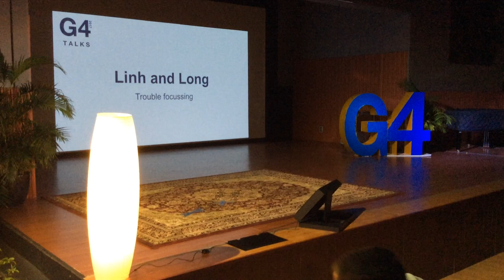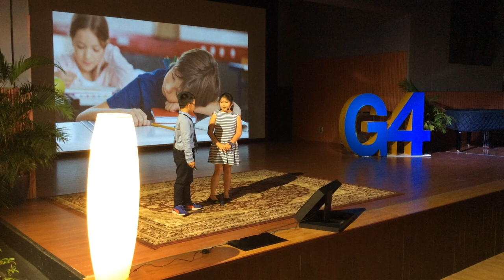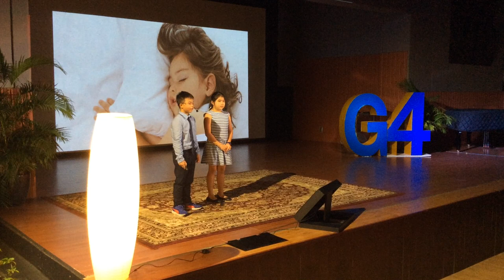Linh and Long